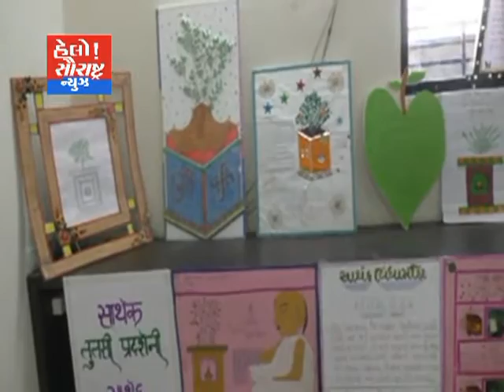મોરબી-વિદ્યાર્થીઓ દ્વારા તુલસી દિવસની ઉજવણી કરાય